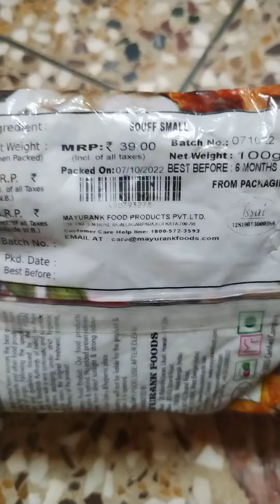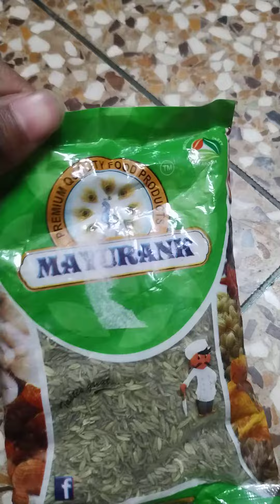Mayurank Big Sounf 100 g Review